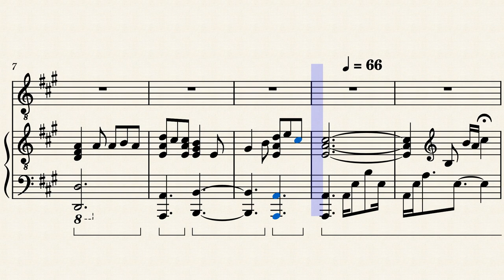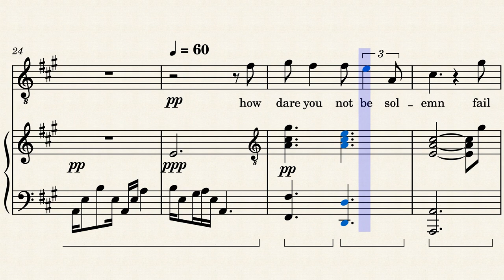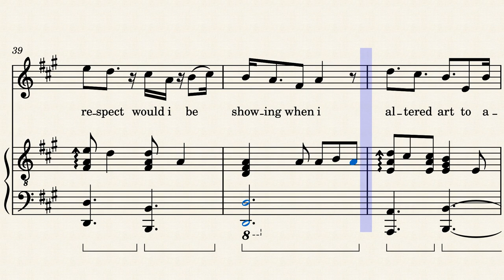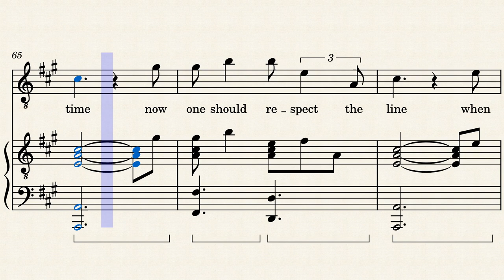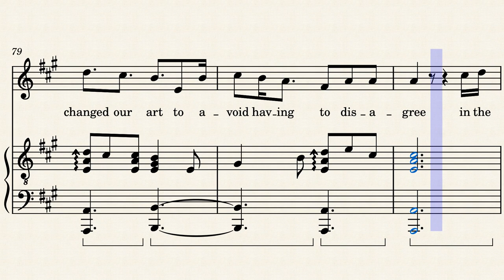how dare you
troubled times sometimes require troublemakers...
try to avoid reactionary tendencies, especially when it comes to being offended.
end of lecture.